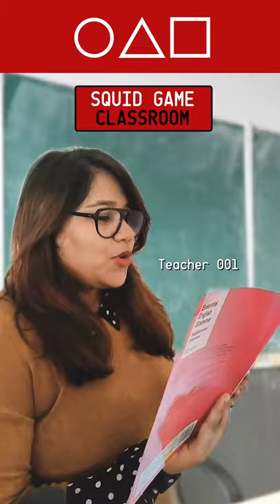Squidgame the Indian Classroom Edition 😅